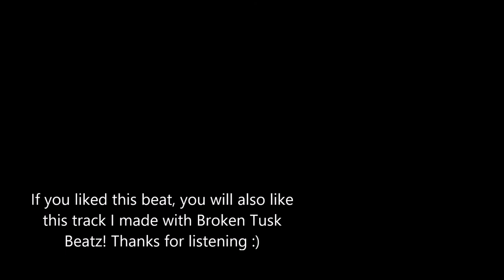O.M.C. - 'Credit' | Chill Old School Sampled Rap Beat Hip Hop Instrumental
Produced by O.M.C. (Owen Verkin)
Thanks for listening, It means a lot!

- CONTENT CREATORS

- RAPPERS